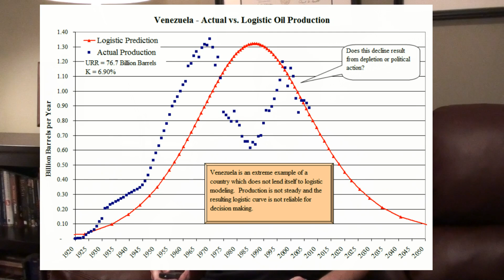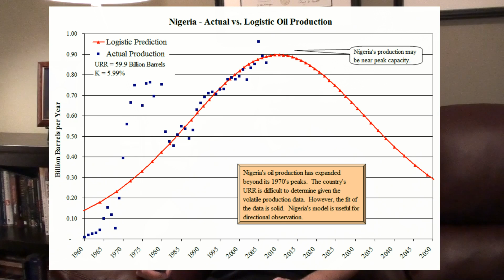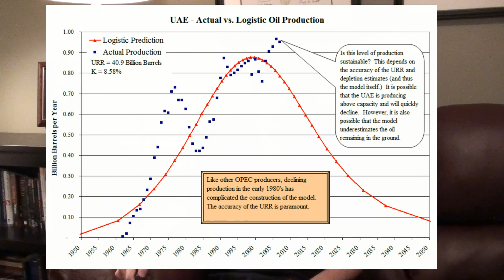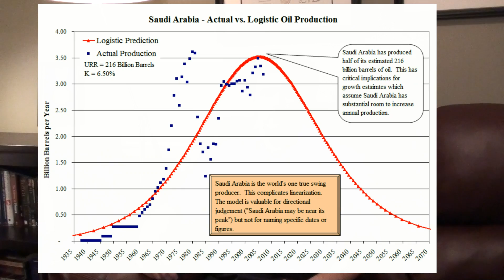Oil Depletion (Part 10): Depletion in Russia, Nigeria & Saudi Arabia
Part 10 of my series on oil depletion.  This entry focuses on the two largest producers in the world, Russia and Saudi Arabia.  Both present challenges to model, and I explain the details and results for each.